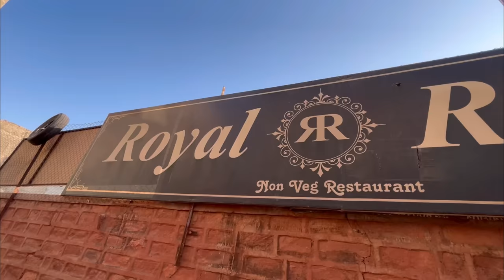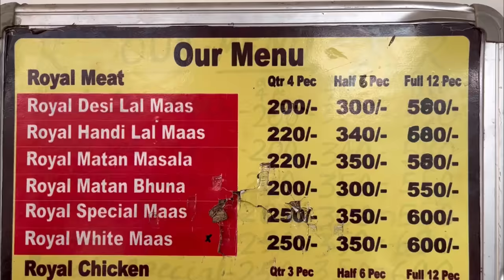जोधपुरी लाल मांस साथ बाज़रे का सोगरा इन जोधपुर सिटी | JODHPUR NONVEG FOOD TOUR | STREET FOOD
Royal Recipes
72GP+QMF, Circuit House, Road, Ratanada, Jodhpur, Rajasthan

Timings - 6 PM to 10.30 PM

Prices -

Mutton Laal Maas - ₹200/- @ 4 Pieces

Chicken - ₹150/- @ 3 Pieces

TOP RECOMMENDED VLOGS  -